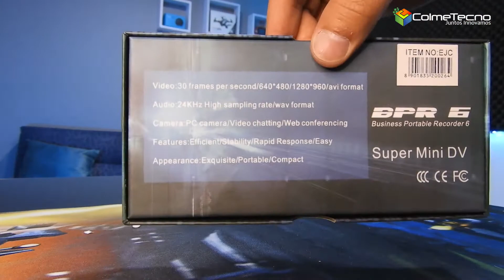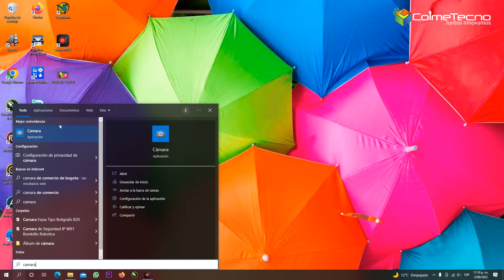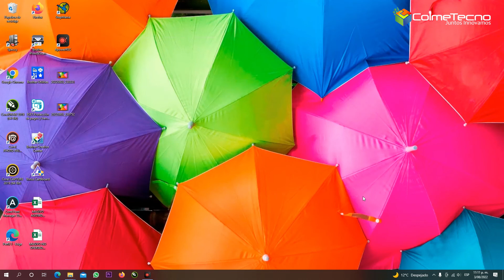Esfero Esía Bolígrafo con Cámara Oculta BPR 6 | Así Funciona!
Hey amigos! Aquí les dejo un pequeño review de este espectacular bolígrafo con cámara oculta.

SOLO PUBLICIDAD:
►WeChat ID: COLMETECNO